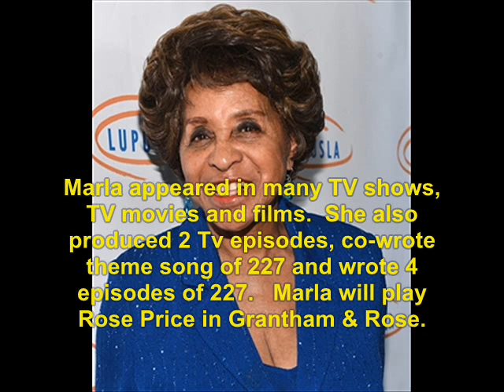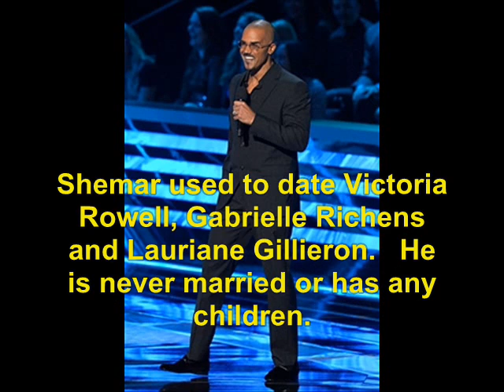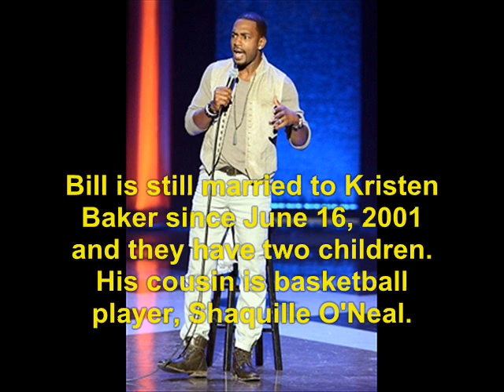Brothers (2001): Where Are They Now?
find out what ever happen to the 2001 film, Brothers.